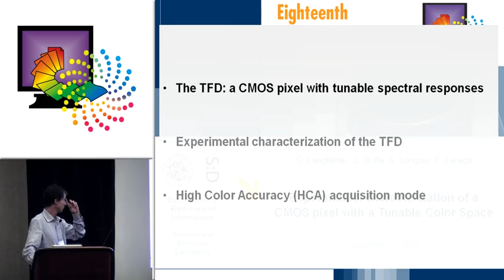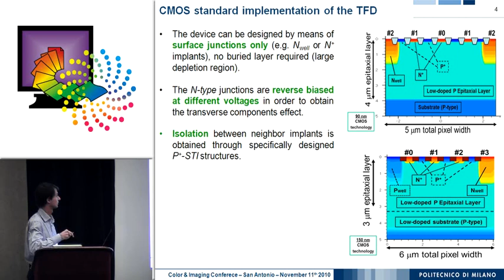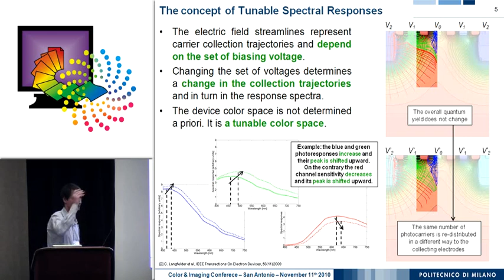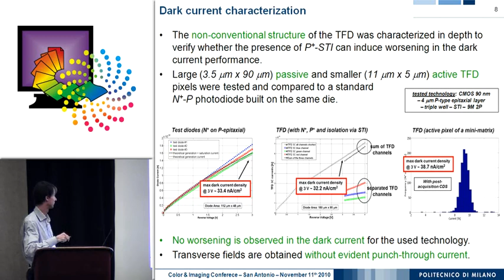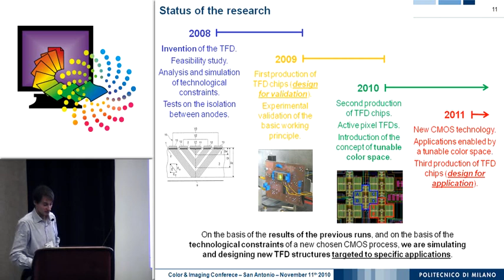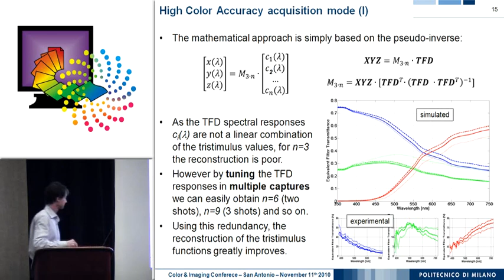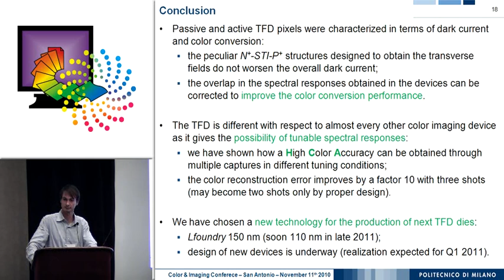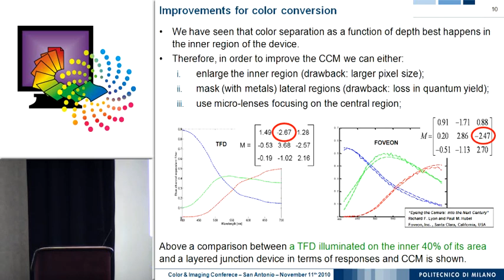Experimental Characterization of a CMOS Pixel with a Tunable Color Space